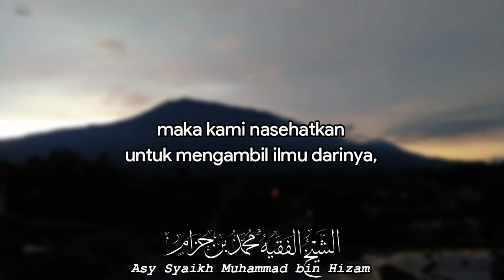Abu Hazim Hizbi?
Berikut jawaban Asy-Syaikh Al-Faqih Muhammad bin Hizam atas pertanyaan;  "Sebagian manusia menuduh Abu Hazim Al Andunisy dengan hizbiyah dan mereka mengatakan tidak diambil ilmu darinya?"